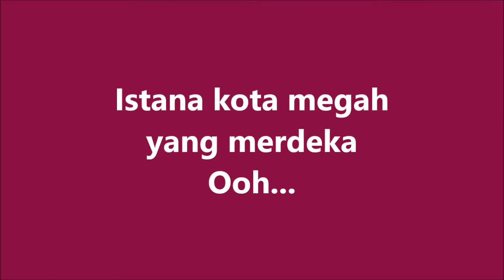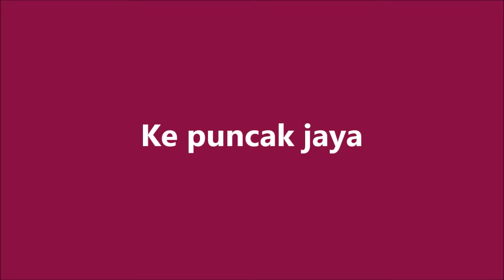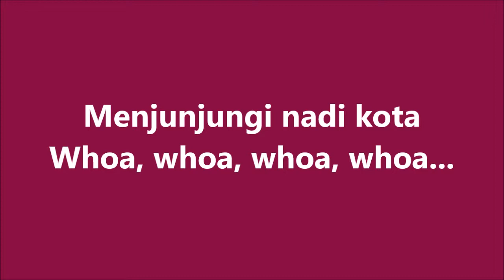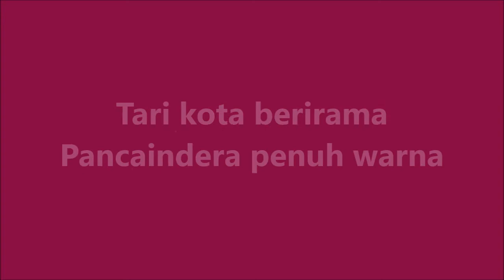BLACKSHED - Kota Itu - Lirik / Lyrics On Screen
BLACKSHED – Villa Misteri (1989)

1 Fillo Bercandi (Bloodshed/Man Boron)
2 Villa Misteri (Hamdan Ahmad/Man Boron)
3 Mata Cinta (Bloodshed/Man Boron)
4 Ensaiklopedia Siswa (Bloodshed/A. Ghaffar Ibrahim)
5 Harimau (Bloodshed/A. Ghaffar Ibrahim)
6 1 & 1000 (JS Kevin/Man Boron)
7 Kota Itu (Bloodshed/Hamzah H.A)
8 Bermuda (Bloodshed/Hamzah H.A)
9 Missi (Wan Rastari/Hamzah H.A)
10 Menggenggam Bara (M. Nasir/Bob)